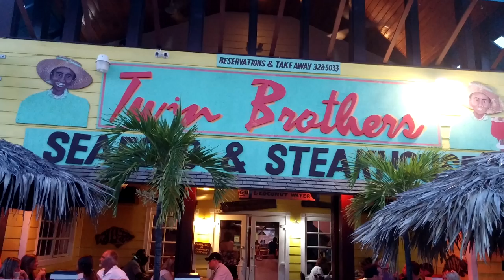5 Things Not To Do in the Bahamas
Just like any other country, there is a list of things you should and shouldn't do while visiting the Bahamas, so we're here to help you stay on the locals' good side with these 5 Things NOT To Do in the Bahamas.

1. Don't Take a Taxi Without Negotiating a Fare
Most taxis don't use meters like they do in other places around the world. This can make paying really tricky when you reach your destination. To avoid a sticky situation with your cab driver, make sure to negotiate your rate upfront.

2. Don't Skip Conch
"Conch" makes most people think of a slimy, slippery snail. But it's actually a mollusk and you can't go to the Bahamas without giving it a try! We recommend the Twin Brothers seafood shack which has some of the best tropical cuisine you'll ever taste!

3. Don't Wear Beachwear Outside the Beach
Many areas away from the beach require a certain standard of dress. After you're done going for a swim and getting your tan on, make sure to cover up when you're in public areas.

4. Don't Eat Unpeeled Fruits & Veggies
You'll probably pass by many fruit stands, but you should definitely keep on walking. Visitors are advised to stay clear of veggies and fruits as the skins can contain pesticides.

5. Don't Call the Locals By Their First Names
Bahamians are very formal when it comes to strangers. Handshakes are used to greet people, but they will always address you by your last name unless they consider you a close friend. You should do the same in return.